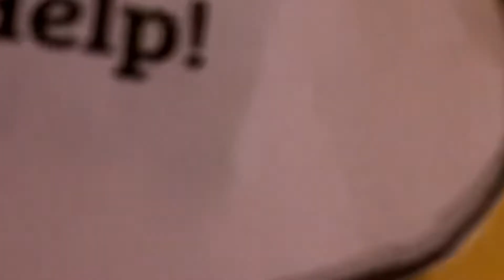Real Caregiving Is Hard! (Includes UFO/orb)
I have only had secondhand experience with caregiving, myself, except for a brief time with my father.
This week I got some firsthand experience when my wife and I traveled to Toledo to take our turn for a week caring for her mother, who is in hospice.
I describe how this gave me a new appreciation for nurses, CNAs, and other caregivers.
At about 1:35 an object flies into the room, changes direction, and flies behind my head. It is not the first time we have seen an orb in connection with my mother-in-law. (see the previous video on Our UFO sighting.)